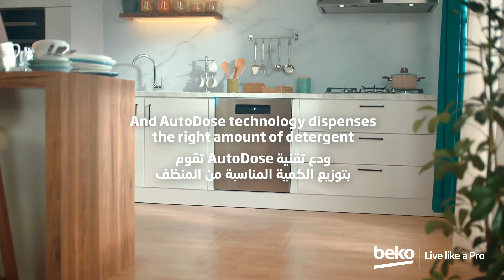AutoDose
Forget the guesswork  with our Autodose™️ technology! Simply fill the detergent  tanks once per month then let the dishwasher automatically determine the load and the right amount